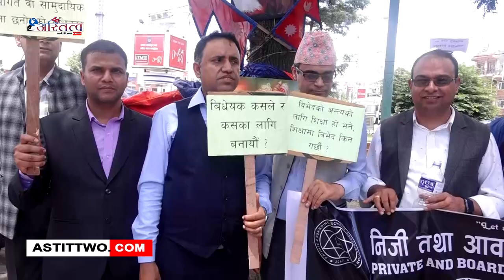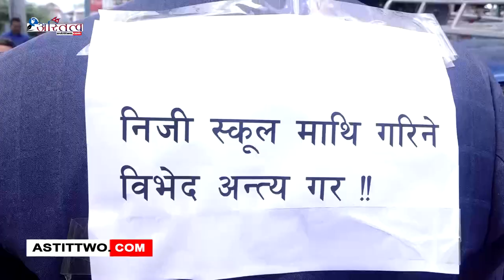शिक्षा विधेयकविरुद्ध निजी विद्यालय संगठनहरूको विरोध प्रदर्शन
शिक्षा क्षेत्रलाई निरुत्साहित गर्ने गरि सरकारले शिक्षा सम्बन्धी ऐन अघि बढाउन खोजेको भन्दै निजी विद्यालय संगठनहरुले काठमाडौंमा विरोध प्रदर्शन गरेका छन् ।